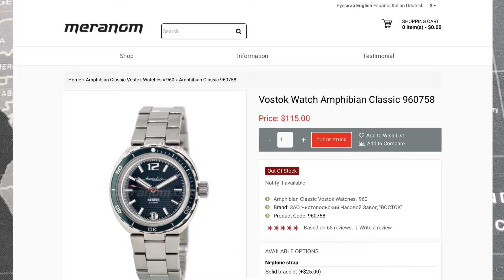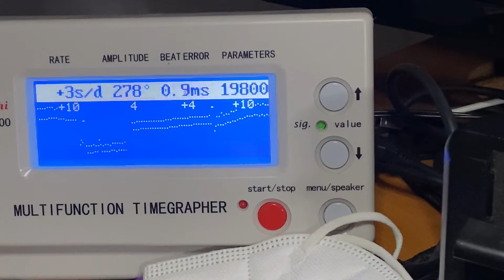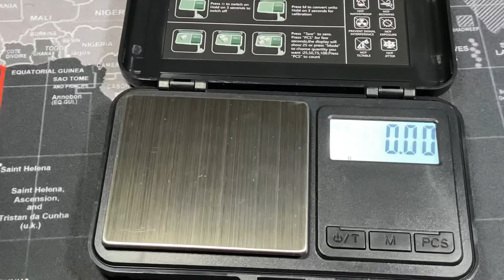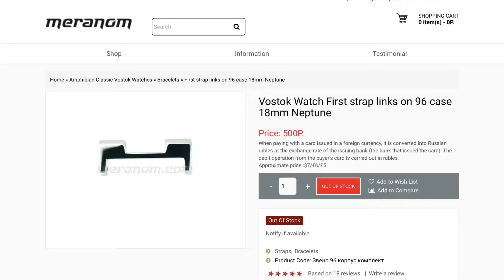Vostok Amphibia - Buena máquina, pero brazalete desilusionante.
Hola amigos. Hoy traemos otro Vostok, pero en este caso es un Amphibia. Y aunque estaba muy emocionado con él, desgraciadamente me terminó desilusionando considerablemente. Veamos el video para más detalles.